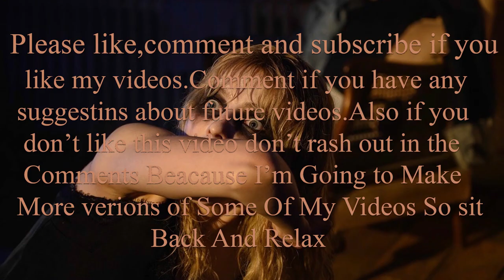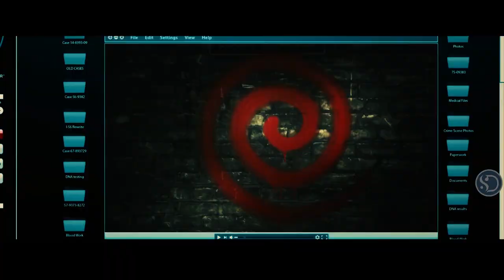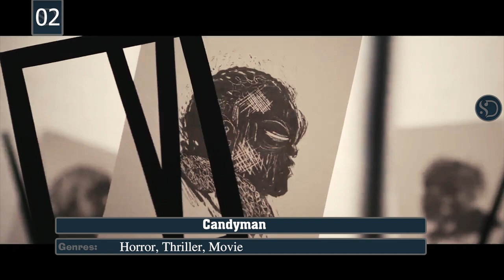top 10 best horror movies 2021 that you can watch right now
● Hello guys!  In this video, we'll be counting down our picks for the Top 10 Best Horror Movies of 2021. Our countdown includes “The Exorcist", “Candyman”, “The Conjuring: The Devil Made Me Do It”,  and more Horror movies!  What is your favorite Horror Movie of 2021?

● Top 10 best horror movies and web series 2021 best of the year and the top 10 countdown list is created by me according to my favorite web series and horror movies so please do not take this list so serious because this one is just an information video so just enjoy the video.

● Note:
          Use Headphones or Earphones for better experience.

1.      " Day 7 - Celestial Spaces  "

2.      " Zonoma - Don't Let Me Down "

3.      " The Way You Talk TASH Soul "

4.      " Steam Phunk ft. Lydia Ford "

●15 Best Teenage tv series / dramas 2021 to Binge Watch on Netflix Right Now is what I will show in this video.
 In today's video, we are bringing you the 10 Best Teenage Series to Binge Watch on Netflix Right Now.
If you're looking for the perfect teenage dramas on Netflix to watch right now,
then we got you covered with 15 of them.